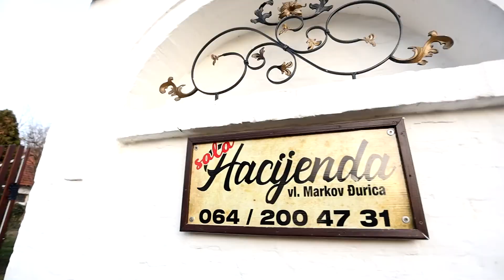Hacijenda Markov reklamni film 20sec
WSP Media Group Zrenajnin
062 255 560